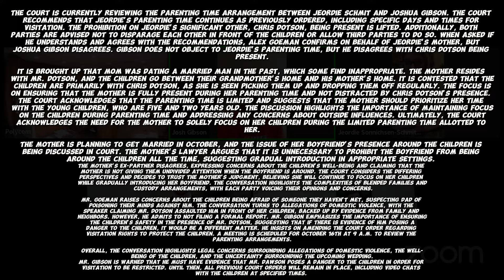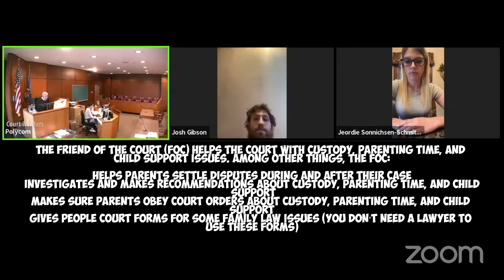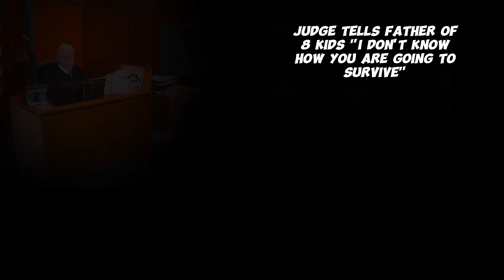Mom Is Dating a Married Man and Its Very Inappropriate | Child Custody Hearing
The court is currently reviewing the parenting time arrangement between Jeordie Schmit and Joshua Gibson. The court recommends that Jeordie's parenting time continues as previously ordered, including specific days and times for visitation. The prohibition on Jeordie's significant other, Chris Dotson, being present is lifted. Additionally, both parties are advised not to disparage each other in front of the children or allow third parties to do so. When asked if he understands and agrees with the recommendations, Alex Goeman confirms on behalf of Jeordie's mother, but Joshua Gibson disagrees. Gibson does not object to Jeordie's parenting time, but he disagrees with Chris Dotson being present.

It is brought up that Mom was dating a married man in the past, which some find inappropriate. The mother resides with Mr. Dotson, and the children go between their grandmother's home and his mother's home. It is contested that the children are primarily with Chris Dotson, as she is seen picking them up and dropping them off regularly. The focus is on ensuring that the mother is fully present during her parenting time and not distracted by Chris Dotson's presence. The court acknowledges that the parenting time is limited and suggests that the mother should prioritize her time with the young children, who are five and two years old. The discussion highlights the importance of maintaining focus on the children during parenting time and addressing any concerns about outside influences. Ultimately, the court acknowledges the need for the mother to solely focus on her children during the limited parenting time allotted to her.

The mother is planning to get married in October, and the issue of her boyfriend's presence around the children is being discussed in court. The mother's lawyer argues that it is unnecessary to prohibit the boyfriend from being around the children all the time, suggesting gradual introduction in appropriate settings. The mother's ex-partner disagrees, expressing concerns about the children's well-being and claiming that the mother is not giving them undivided attention when the boyfriend is around. The court considers the differing perspectives and decides to trust the mother's judgment, believing she will continue to focus on her children while gradually introducing her boyfriend. The conversation highlights the complexities of blended families and custody arrangements, with each party voicing their opinions and concerns.

Mr. Goeman raises concerns about the children being afraid of someone they haven't met, suspecting Dad of poisoning their minds against him. The conversation turns to allegations of domestic violence, with the speaker claiming Mr. Dotson assaulted him in front of her children, backed up by evidence from family and neighbors. However, he admits to not filing a formal report. Mr. Gibson emphasizes the importance of ensuring the children's safety in the presence of Mr. Dotson, suggesting that if there is evidence of him posing a danger to the children, it would be a different matter. He insists on amending the court order regarding visitation rights to protect the children. A meeting is scheduled for October 16th at 9 a.m. to review the parenting arrangements.

Overall, the conversation highlights legal concerns surrounding allegations of domestic violence, the well-being of the children, and the uncertainty surrounding the upcoming wedding.
Mr. Gibson is warned that he must have evidence that Mr. Dawson poses a danger to the children in order for visitation to be restricted. Until then, all previous court orders will remain in place, including video chats with the children at specified times.

Judge tells Father of 8 Kids "I Don't Know How You Are Going to Survive"